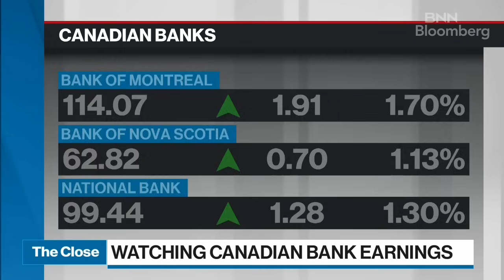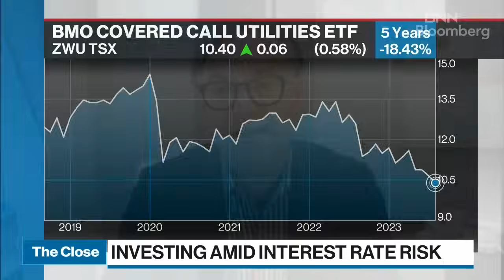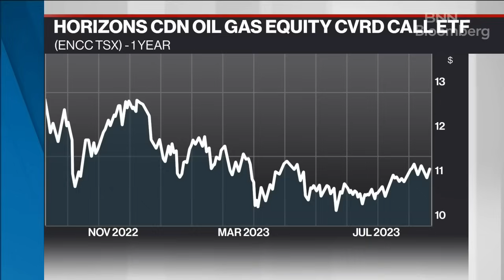Watching for layoffs at Canadian banks: Portfolio manager Martin Pelletier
Martin Pelletier, senior portfolio manager for Trivest Wealth at Wellington-Altus Private Counsel, tells BNN Bloomberg that capital markets divisions at Canadian banks are likely to bear the brunt of layoffs. He discusses trends in the tech sector and explains how his outlook on interest rates is shaping his investment strategy. He also lists his ETF picks in the utilities, energy and financial sectors.